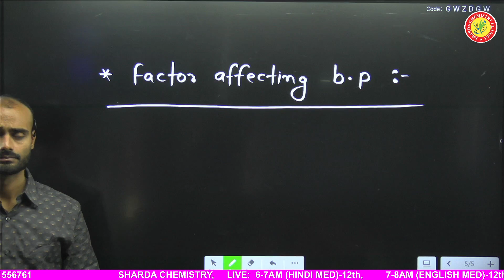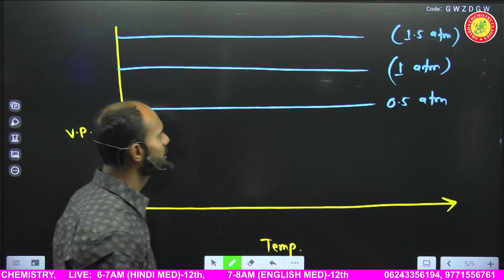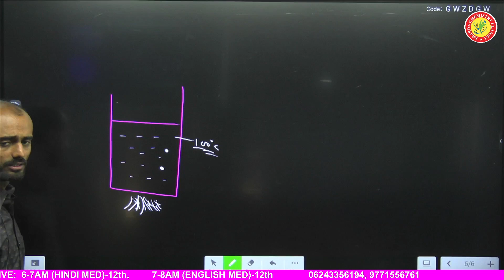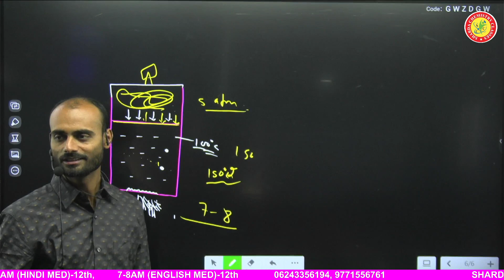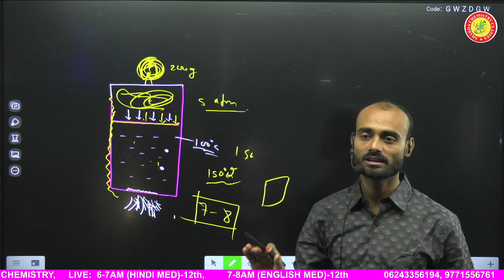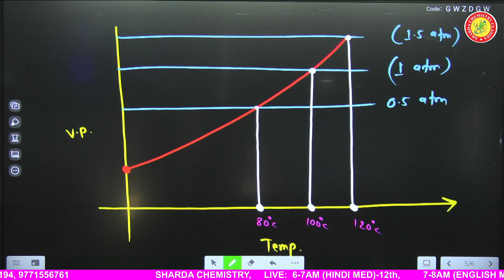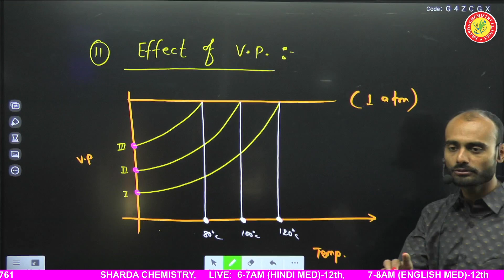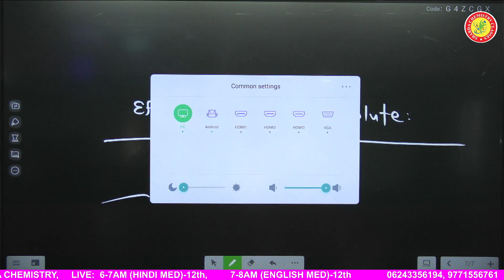L14E || Factor affecting boiling point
Factor affecting boiling point